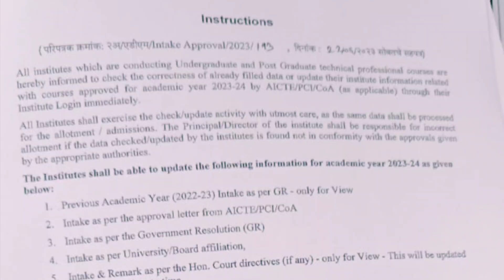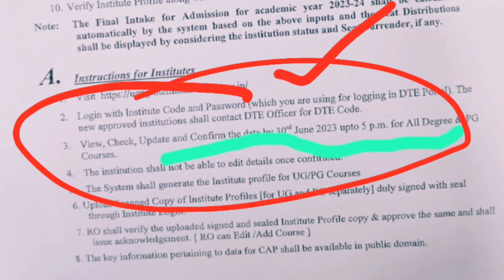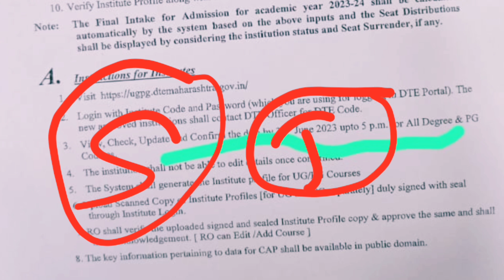CET CAP Rounds might start after June 30